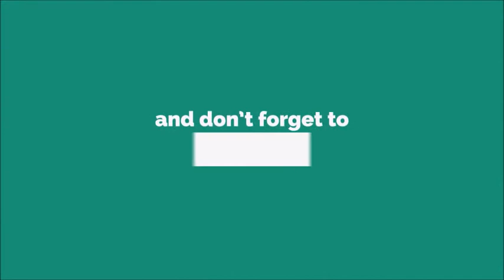Father Calling Ringtone